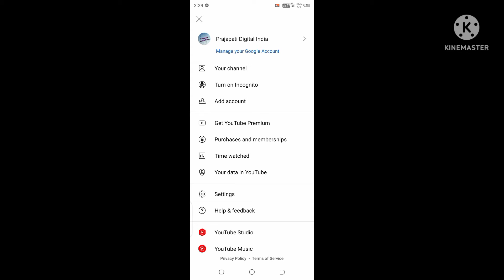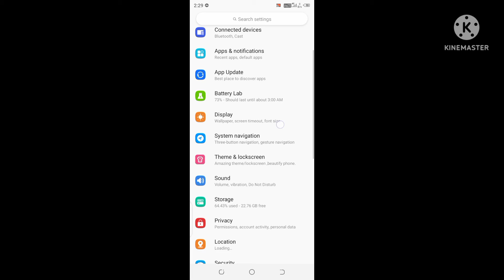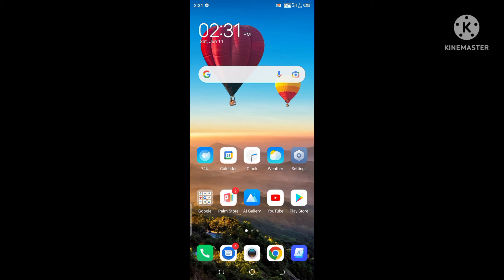an error occurred youtube | How to fix an error occurred | an error occurred problem kaise solve kre